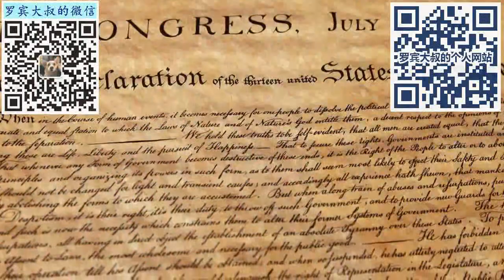美签各领馆的通过率会不一样吗？申请美签有哪些策略和Tips？（532期 2023/04/13）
为什么沈阳美领馆拒签率那么高？世界上各国的美领馆通过率有差异吗？

BTC（比特币）：
1BjzvQXWeitNWHWFa7niAAMgHjiB5GT3uN

ETH（以太坊）：
0xb3977689dE00Ff6F2C0ba9b89C852DAd54AD2341

DOGE（狗狗币）：
DFt6TfU9x8nf3HgrJhnGhvXHAsSUMYoSEv